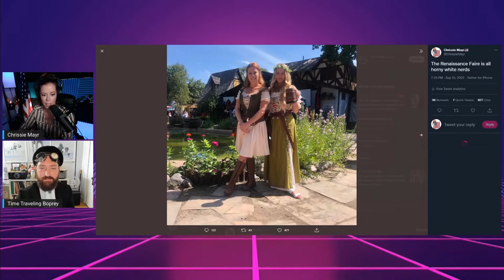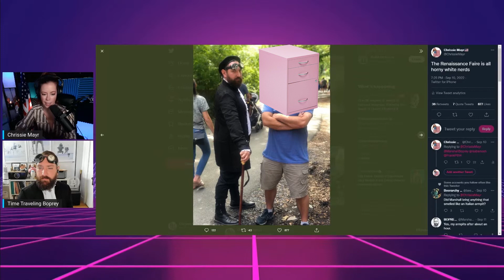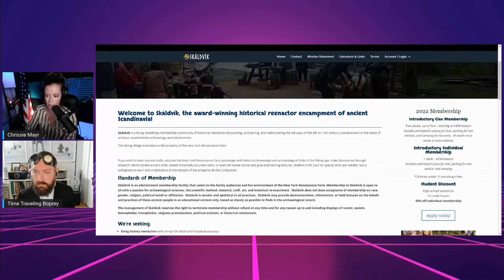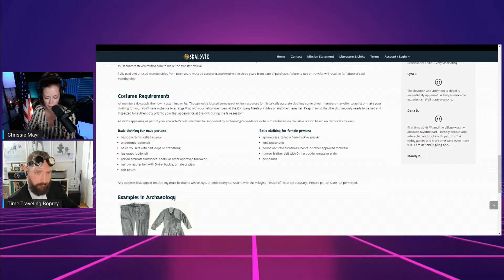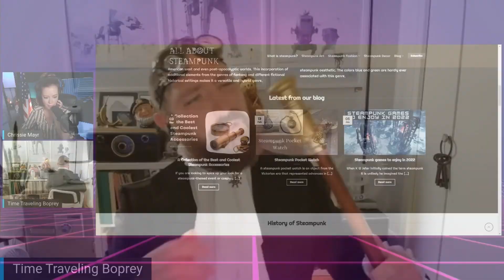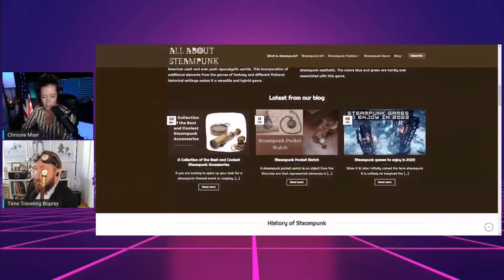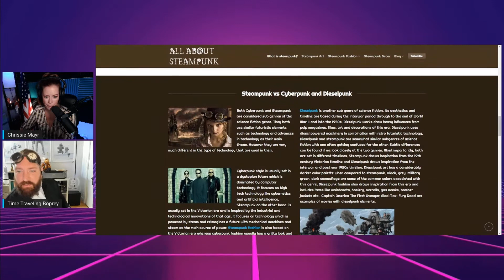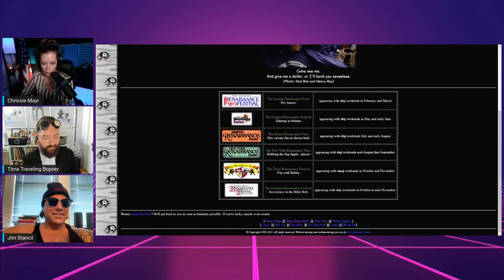Chrissie Recaps Her Renaissance Faire Experience With Friends Marshall Boprey & Jim Stancil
Traveling back in time Chrissie Mayr & friends left the modern day tech behind. They feasted on turkey legs and grogs of mead while visiting the Renaissance Faire. Chrissie, Marshall Boprey, & Jim Stancil recount the fun old timey experience they thousands enjoy every year. It is not just renaissance period people from what is learned, but the Steam Punks join the fun. Are you a LARPer or Steam Punk? Have you been to a Ren Faire? What is you style of choice & drink of choice for your faire style?

The New York Renaissance Faire takes place at Sterling Forest in Tuxedo New York
Chrissie Mayr in the Morning

Check out all of Jim Stancil's pages

Check out all of Marshall Boprey's pages

Clip & End Screen created by Fealty

CONFIRMED